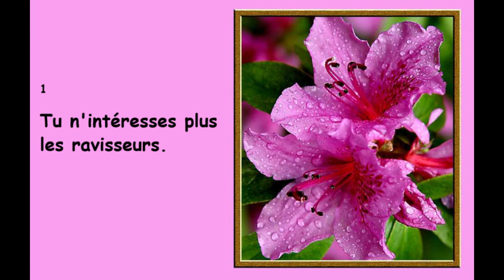Evolvenza Ente pensiero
Cit./ Chaque partie est une organisation qui doit affirmer ses intérêts, son "moi collectif" sur les autres. Ceux qui ne veulent pas créer de friction avec la loi ne rejoignent aucune organisation afin de ne pas s'ajouter à celui, beaucoup plus puissant, de l'organisation.